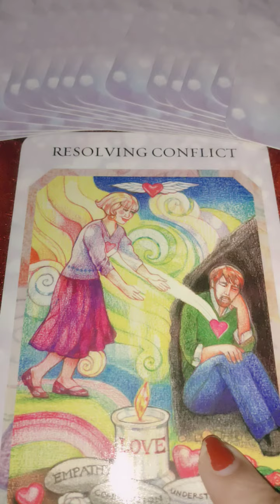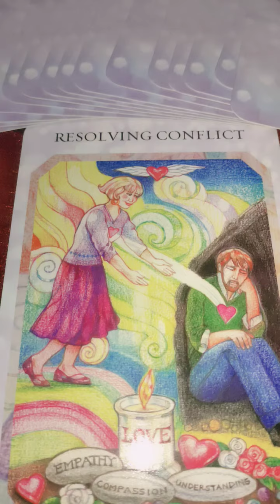Aap ke rishte mein kya Khush khabri milane wali hai 💞💞 Timeless tarot reading 🔮🔮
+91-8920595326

pile one Taurus vrishabh Rashi 01:30
pile two virgo Kanya Rashi 04:30
pile three Capricorn makar rashi 07:00

1) for 5 questions rs 1500 /70$Usa

2) energies n current feelings n thoughts n next move  of soulmate check-in rs 2000/ 100$ Usa + plus angel guidances

3) love n relationship reading What the future n all questions reply rs 2100/ 100$ Usa for 30 minutes voice call + angel guidances ( images will be sent )

4) twin flames n soulmate energy checking rs 3100/ 150$ Usa  for 30 minutes plus clear your doubts regarding this journey angel guidances ❤️

4) career reading rs 2100/ 100$ Usa for 20 minutes voice call session plus guidance ❤️

5) love plus career reading rs 3500 / 200$ Usa on voice call for 30 minutes 🙏
+ angel guidance

6 ) yearly  prediction only in rs 3100/180$ Usa  plus angel guidance

7) 5 years prediction rs 5100/-/ 250$ Usa

8) Sexual fantasies and feelings n first nigyte etc reading Rs5100/-
or $400Usa .

📌 *READINGS NOT DONE FOR*:

*Legal/Court Matter.

2- energies can shift anytime
3- tarot is only for guidance
4- you are driver of your journey
5- we are not responsible for your decision n actions .🙏
6- reading n videos are for 18 + persons

2- energies can shift anytime
3- tarot is only for guidance
4- you are driver of your journey
5- we are not responsible for your decision n actions .🙏
6- reading n videos are for 18 + persons